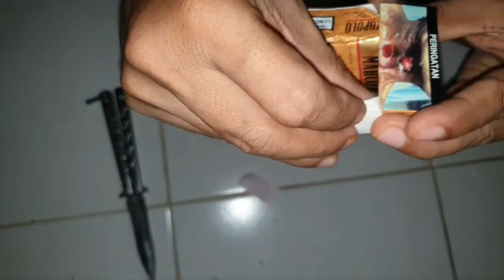Tutorial make an ashtray from cigarette packs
cara membuat asbak dari bungkus rokok.
bagaimana cara kreatif bikin asbak dari bungkus rokok